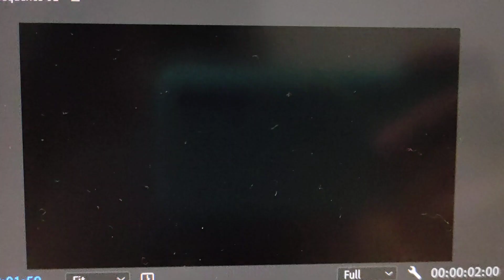Godzilla on All Fours test